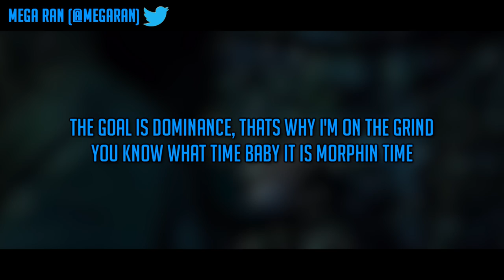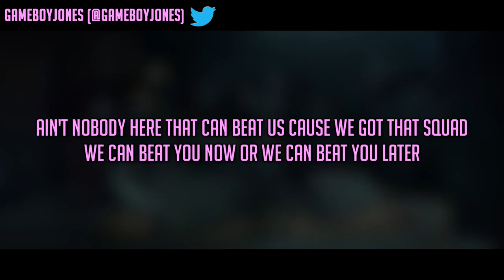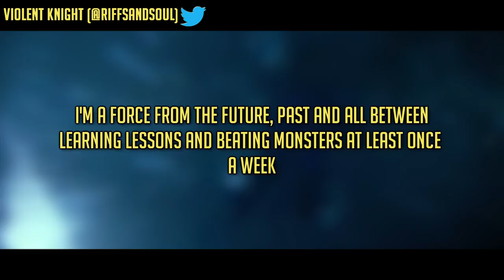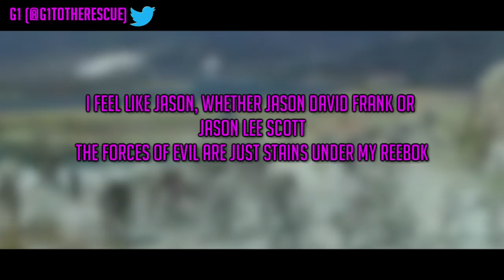POWER RANGERS RAP | POWER RANGERS CYPHER | feat. Mega Ran & More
Power Rangers Ninja | Power Ranger | Power Rangers Movie

Follow GameboyJones!

Naruto Raps: shorturl.at/mIKP0
My Hero Academia Raps: shorturl.at/ksIS0
Video Game Raps: shorturl.at/hBDF3
Comic Book Raps: shorturl.at/CNORX

Since Power Rangers derives most of its footage from the Super Sentai series, it features many hallmarks that distinguish it from other superhero series. Each series revolves around a team of youths recruited and trained by a mentor to morph into the eponymous Power Rangers, able to use special powers and pilot immense assault machines, called Zords, to overcome the periodic antagonists. In the original series Mighty Morphin, the wizard Zordon recruits "teenagers with attitude" against Rita Repulsa.
When morphed, the rangers become powerful superheroes wearing color-coded skin-tight spandex suits and helmets with opaque visors; identical except in individual rangers' color, helmet design, and minor styling such as incorporating a skirt. Morphed Rangers generally possess enhanced strength, durability, agility and combat prowess. Some possess superhuman or psychic abilities such as super-speed, element manipulation, extra-sensory perception or invisibility. In addition, each individual ranger has a unique weapon, as well as common weaponry used for ground fighting. When enemies grow to incredible size (as nearly all do), Rangers use individual Zords that combine into a larger Megazord.
Rangers teams operate in teams of five or three, with more Rangers joining the team later. Each team of Rangers, with a few exceptions, obeys a general set of conventions, outlined at the beginning of Mighty Morphin and implied by mentors throughout many of the other series: Power Rangers may not use their Ranger powers for personal gain or for escalating a fight (unless the enemy does so), nor may the Power Rangers disclose their identities to the general public. The penalty for disobeying these rules is the loss of their power. As in Super Sentai, the color palette of each Power Rangers team changes every series. Only Red and Blue appear in every Ranger team, while a Yellow Ranger has been present in every season except Power Rangers Dino Charge. Other colors and designations also appear throughout the series. A Rangers' color designation also influences their wardrobe throughout the series: civilian clothing often matches Ranger color.